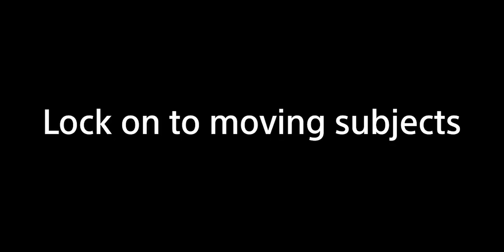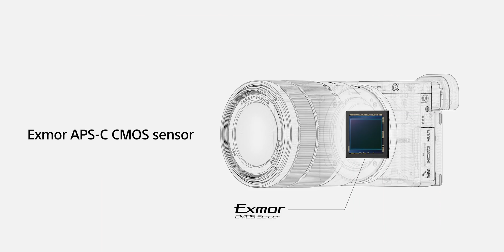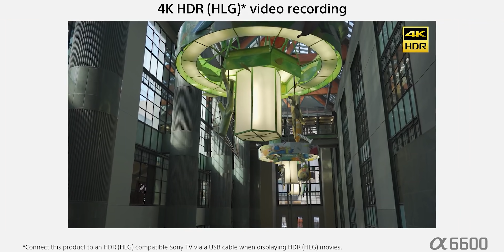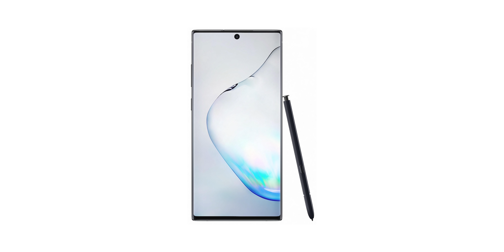Camera Awards I Камера Года 2019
Kaddr Awards  - это ежегодное подведение итогов из мира фото/видео-техники с награждением лучших камер, объективов и камерафонов.